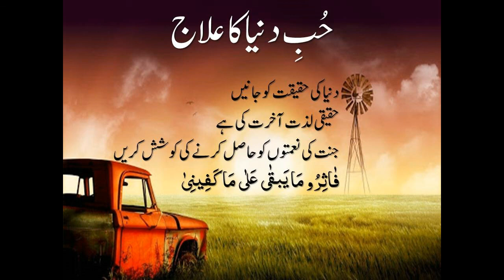Hubb-e-Duniya Part 5 By Apa Razia Madni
The materialistic world has dragged mankind in the race to unlimited desire, to achieve more and more which results in a disgraceful life of homicide, genocide, drugs, child abuse, women abuse, and all family and social misbehavior. Islam is undoubtedly the only solution for these problems, for, it teaches not only about this worldly life’s achievements, but it also teaches mankind to be God-conscious (Taqwa).

Apa Razia Madni delivered a short lecture that discusses the reasons for materialism, its various types, and effects, and presents a treatment for it.